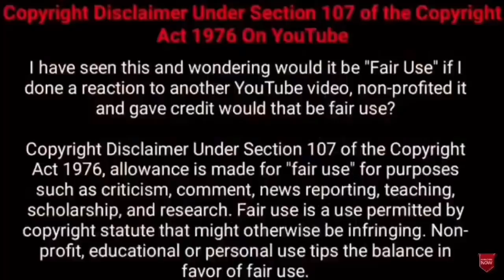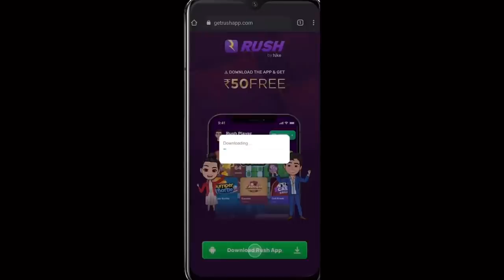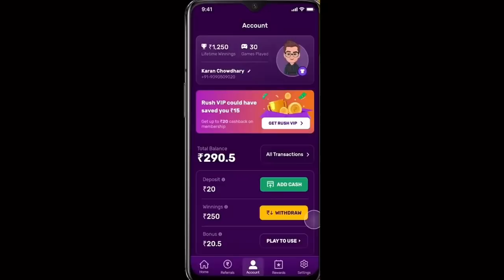உலகை திரும்பி பார்க்க வைத்த பெண்கள் | Most Impressive Women | TAMIL AMAZING FACTS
Play, Compete & Win. Experience the thrill of winning. Get Rs. 50 FREE signup bonus 😀

Facebook / Instagram / Twitter - amazon / Flipkart

Tamil Galatta News and minutes mystery of most impressive women amazing videos and info bytes.

Hi friends
     Tamil Galatta News and minutes mystery of fantastic womens in TAMIL AMAZING FACTS.Tamil amazing facts channel is best for womens freedom in tamil with info bytes knowledge of most Random Facts. Facts in tamil for womens .Tamil amazing facts is here to educate tamil galatta science facts in tamil and story bytes videos in tamil.